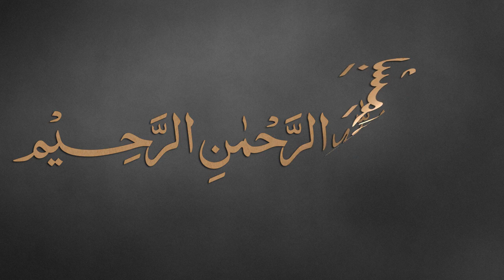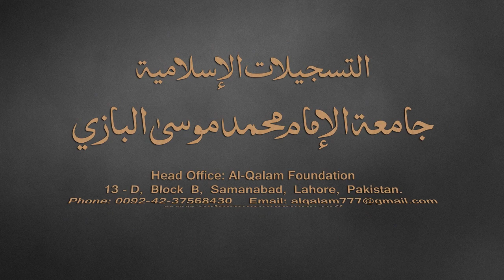Taiseer-ul-Mantiq Dars - 7 - page - 09 - by Maulana Muhammad Zuhair Albazi - 22/08/2016